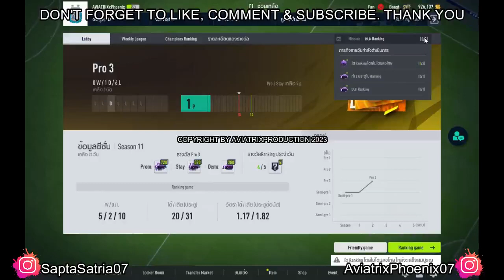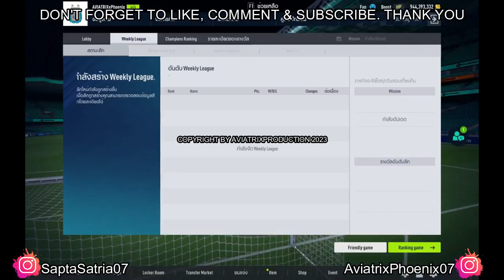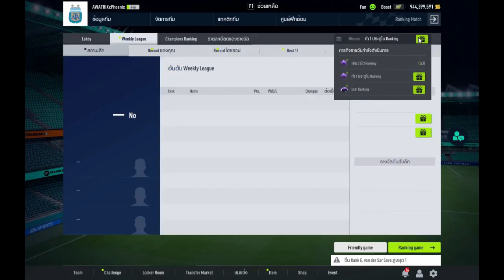FIFA Online 4 Indonesia || Episode 140 || AviatrixPhoenixID